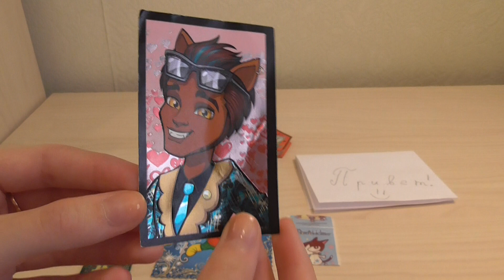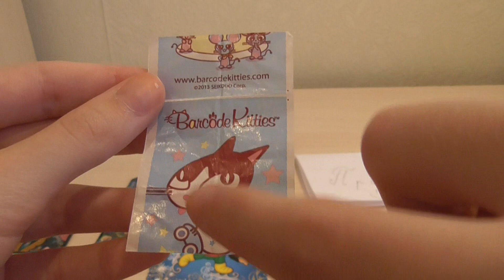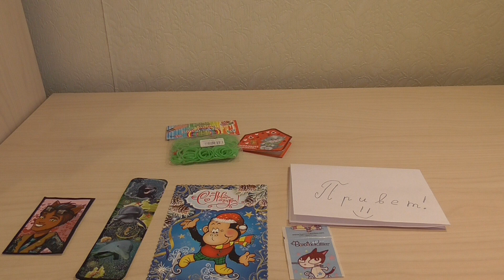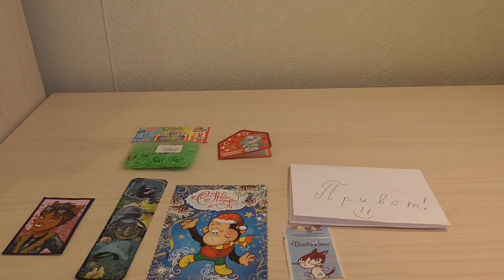Письма от подписчиков:)